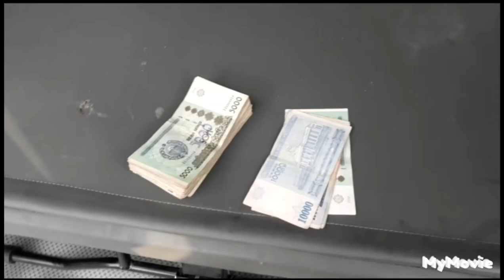Dehqon daromadini ko'ramiz. Bodring ekkanlar qancha darom oladi. Bodring sotamiz.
Hurmatli tomoshabinlar yurtimizni asosiy aholi qatlami dehqon bo'lib dehqonchilikni turli yo'nalishlarida daromad olishadi shular qatori bodring sohasi ham serdaromad soha hisoblanadi.
Tepilisada yetishtirilgan bodringlar bozorlarni kotta qismini tashkil qiladi oltiariqda uzumdan kegingi o'rinda turuvchi bodring hisoblanadi kotta tepilisa plantatsiyalari bo'lmasaham  aholida deyarli 80% da bodring tepilisalarda yetishtiriladi yaxshi daromad olish biznesi vidioda bitta tepilisada qancha hosil chiqishi va sotilgandan kegin nechpul bolishi haqida gap boradi
bodring bozor
birinchi xomtok
xomtok qilish
ikkinchi xomtok
uzumlarga mineral o'g'it beris
uzumlarga dori sepish
uzumlar parvarishi
tepilisada uzumlar yetishtirish
rizamat ota
espedana
fontino avatar
orzu f1